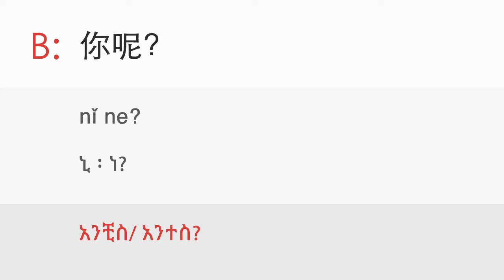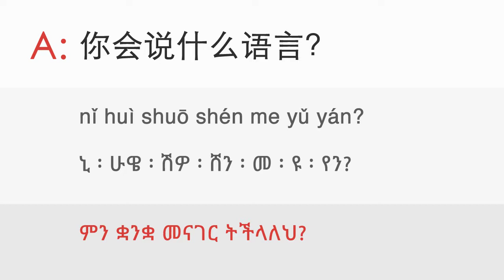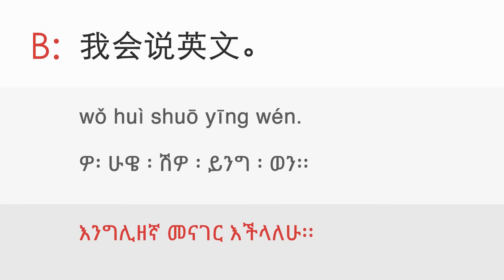5b. Languages [Dialogue]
Lesson: 5b. Languages [Dialogue]